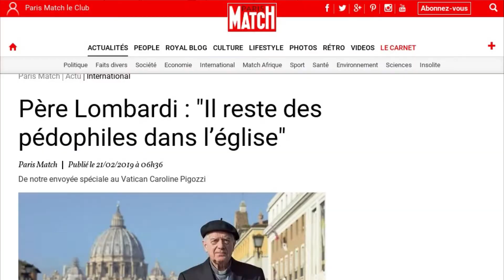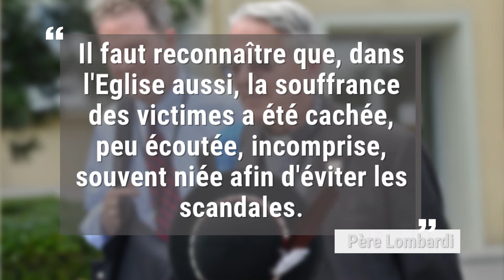Pédophilie dans l'Eglise : les confidences d'un pilier du Vatican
Alors que s'ouvre ce jeudi un sommet de trois jours sur la pédophilie présidé par le pape François, le père Lombardi, ancien directeur de la salle de presse du Vatican, témoigne. Il confie à Paris Match que les abus de certains hommes d'Eglise auraient pu être évités.